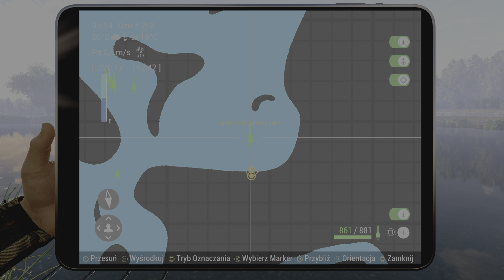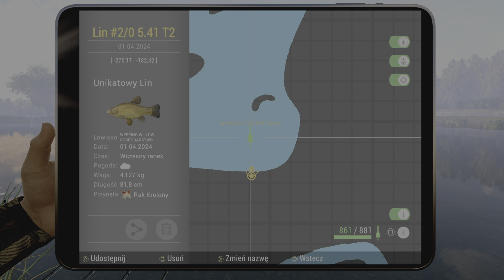Fishing Planet (PS5) : Anglia / Życiowy Piękny Lin :) Top 1 🏆🐟